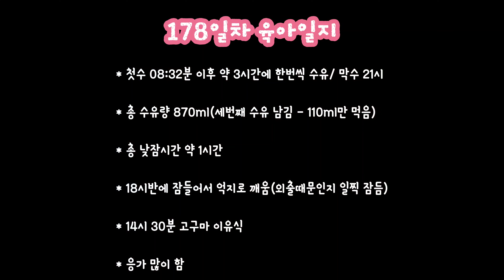5개월 아기랑 시흥아울렛(with 엘빈즈 이유식)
지난번에 이어 이번에도 엘빈즈 광고입니다!!
활기찬 한주의 시작이 되고 계신가요?? 벌써 월요일도 반이 지나갔네요 모두모두 행복한 하루 되시고요 오늘도 화이팅입니다!!

2. 유기농 롱뻥(6봉)

3. 유기농 떡뻥(3봉)

4. 유기농 보리차 파우치형(20팩)

오늘도 즐거운 월요일 되시고요
감사합니다❣️❣️❣️